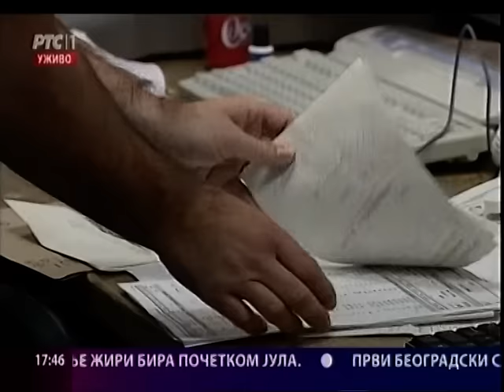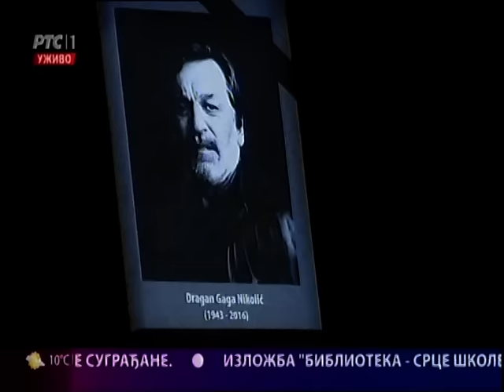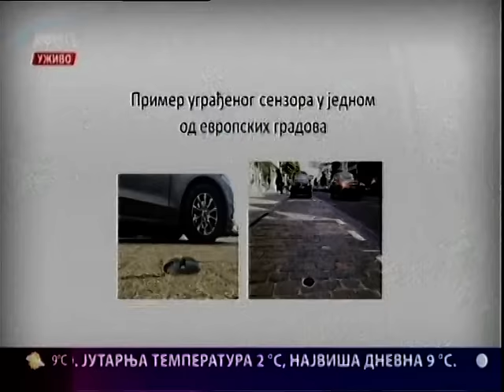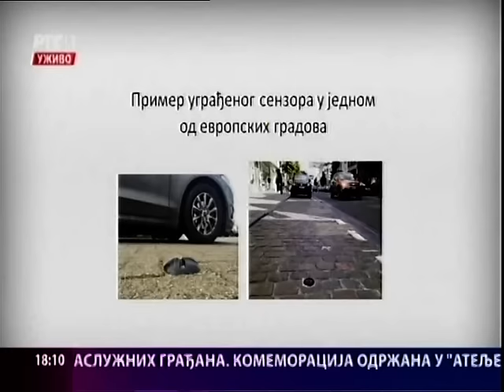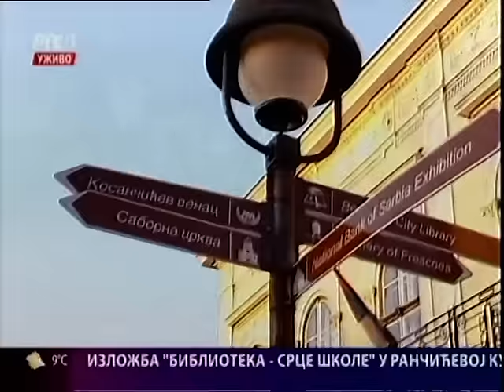Beogradska hronika 14.03.2016.